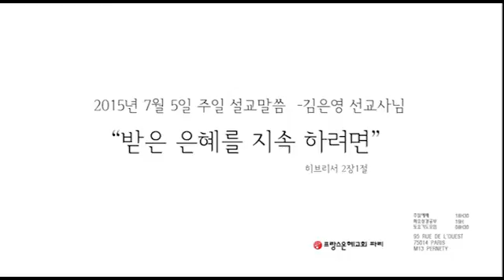20150705 프랑스 파리은혜교회 주일말씀 김은영 선교사님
2015년 7월 5일 주일 설교말씀  -김은영 선교사님

         “받은 은혜를 지속 하려면”
                                           히브리서 2장1절